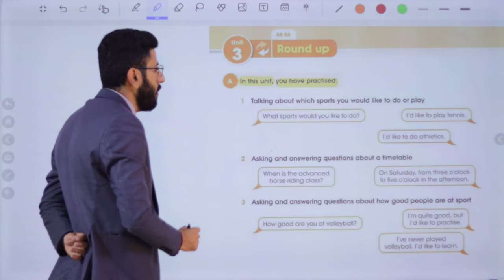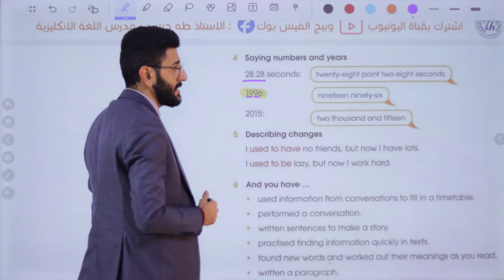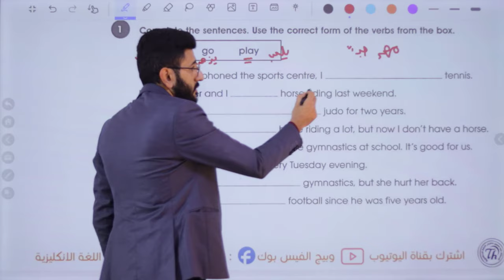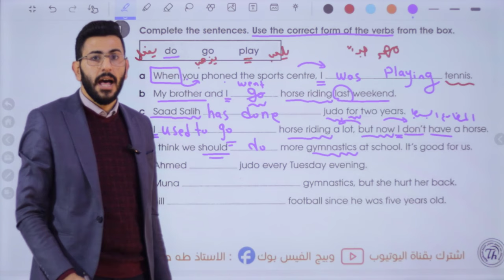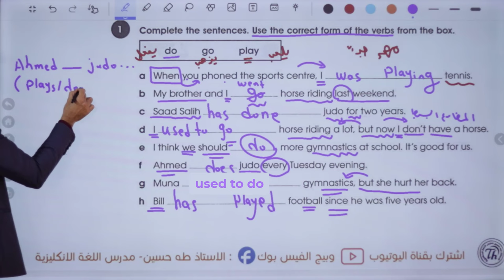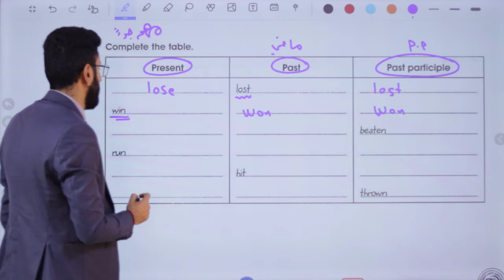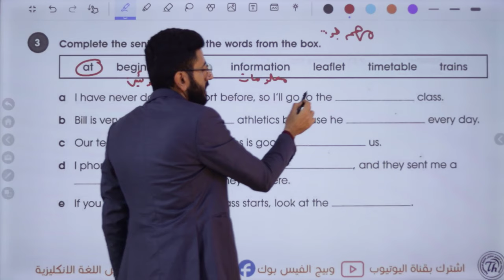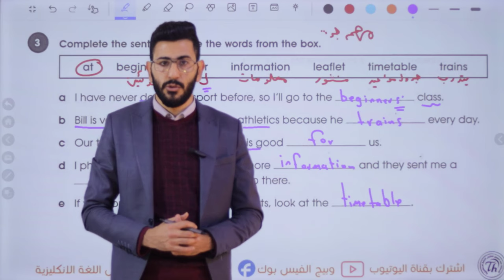انكليزي الثاني متوسط المنهج الجديد/ اليونت الثالث درس المراجعة/ الاستاذ طه حسين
شرح/ اليونت الثالث درس المراجعة/  للصف الثاني متوسط متوسط + حل كتاب النشاط+  نماذج امثلة وصيغ اسئلة  للموضوع/ الاستاذ طه حسين.